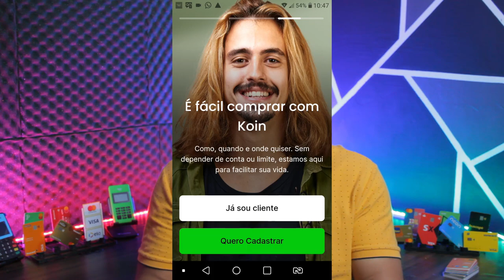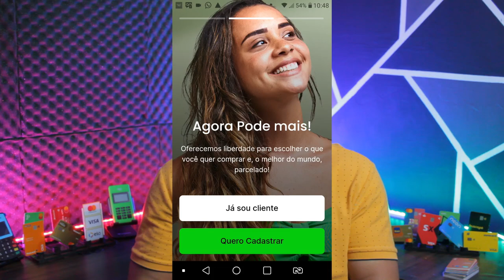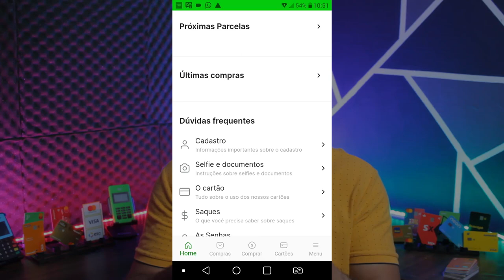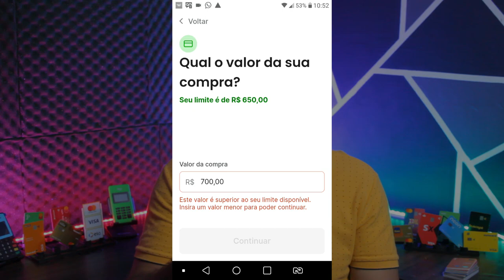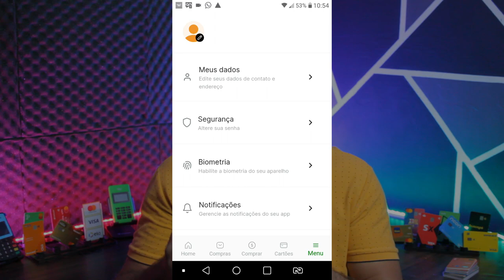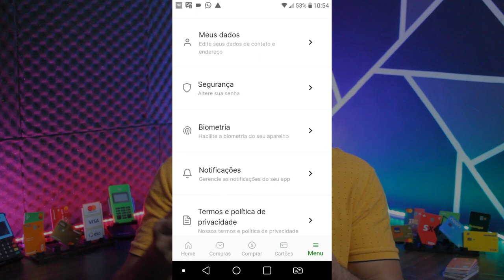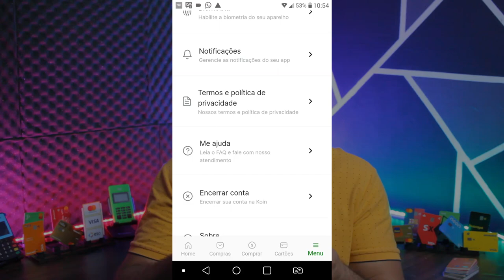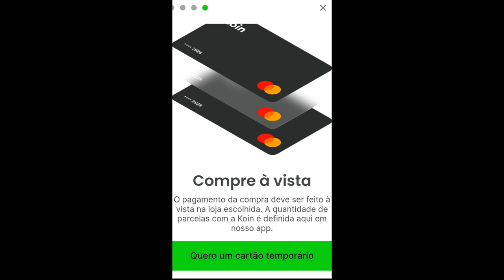✅💳URGENTE! Novo Cartão de crédito KOIN ta Aprovando muito, e o Limite é Liberado na hora, Vejam...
Esse cartão de Crédito ta Aprovando muito pessoal nesse final de ano, bom limite e a resposta sai na hora, veja como funciona esse cartão de crédito...

✅pagseguro.info/bkchqmth